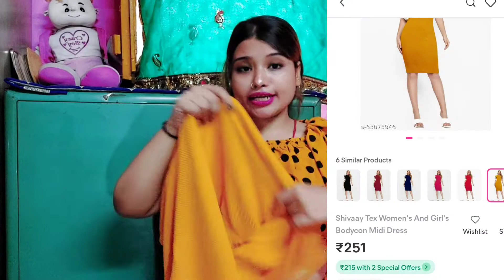Meesho Haul/party Dress ₹250 to 500/-meesho western Haul/maxi & Mini Trendy dresses/kurtis,dresses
Huge Meesho Haul party Dress ₹250 to 500/-meesho western Haul/maxi & Mini Trendy dresses

PRODUCT NO 1👉shivaay tex woman’s and girl's bodycon mini dress
Product code👉s-63075946(₹)251

PRODUCT NO 2👉Trendy glamorous women dress
Product code👉s-47694955(₹)489

PRODUCT NO 3👉G & M collection women maxi pink dress
Product code 👉s-58305988(₹)388

PRODUCT NO 4👉 Trendy Ravishing women top & Bottom set
Product code👉33737811(₹)344

Meesho jumpsuit haul
Meesho top haul
Meesho Tops haul under 300
Jumpsuit haul meesho
Meesho dress haul
Jumpsuit haul
Meesho western wear haul
Meesho haul tops
Meesho Tops haul under 500
Meesho Tops haul under 400
Vanya singh
Vanya singh Tops haul
Meesho Tops
Tops haul meesho
Meesho Tops haul
latest Meesho Tops review
Meesho Tops haul
recent Meesho Tops and tunics haul
Meesho dress haul
Meesho Tops
Meesho dress haul
Meesho dress collection
Meesho dress material haul
Meesho dress
Meesho dress review
Meesho dress haul under 300
Meesho dress haul under 500
Meesho dress material
Meesho latest dress
Meesho 2022 latest dresses
Meesho dress under 200
Meesho western
Meesho 50%off
bodycon dress collection
maxi dress collection
mini dress collection
crop top
off shoulder top dresses collection
viral dress